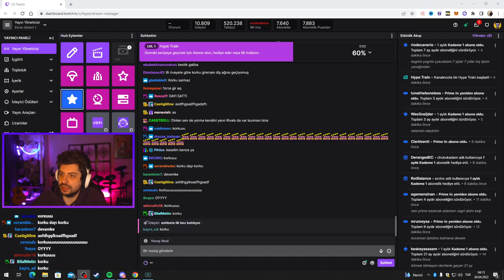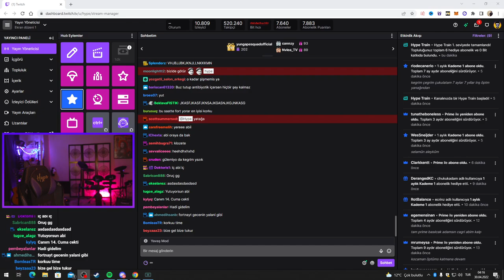HYPE | YENİ TÜRK AJAN FADE'İ DENİYORUM! | EKİP İLE VALORANT REKABETÇİ